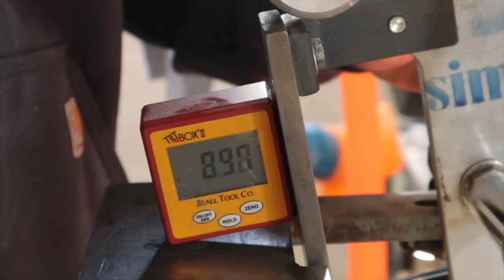Making a spoon carving knife from an old planer blade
I've never made a hook-shaped knife or even used one for that matter. I have a bunch of planer blades that are no longer suitable to planing wood and figured I'd see if I could make a knife for hollowing out the bowl of a spoon. This project was actually easier than I thought it would be. Enjoy.

Mailing Address:
Box 6, Site 16 RR2
Strathmore, Alberta
Canada
T1P 1K5